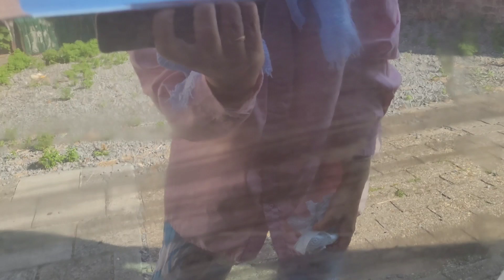¿Arañazos en el coche y poco presupuesto? trucos caseros que no me han funcionado 😣